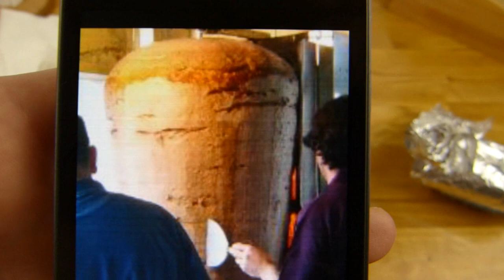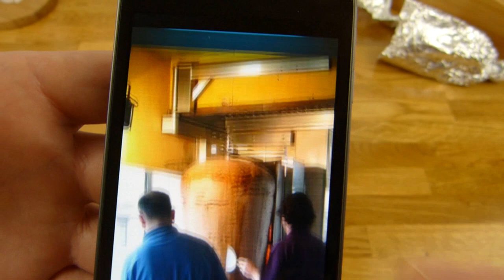Extra Large Dürüm Döner From Berlin/Germany (Balli Döner)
super dürüm döner - extra large and tasty! There are also fries inside. forgot to mention in the video...